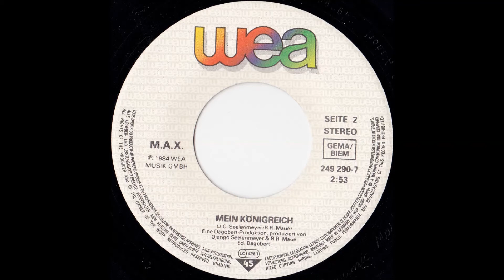M.A.X. - MEIN KÖNIGREICH (aus dem Jahr 1984) B-Seite von der Single